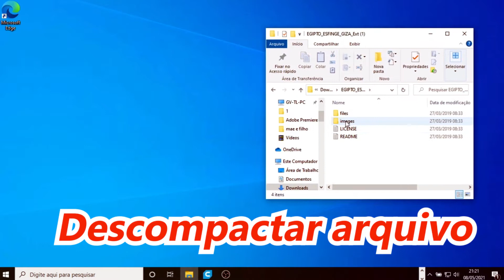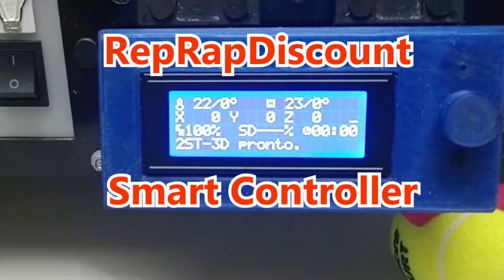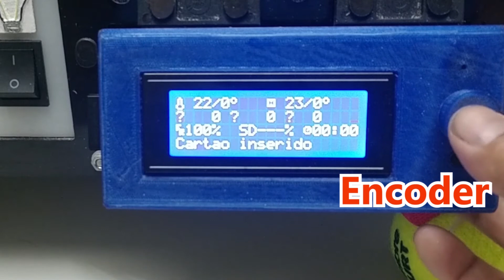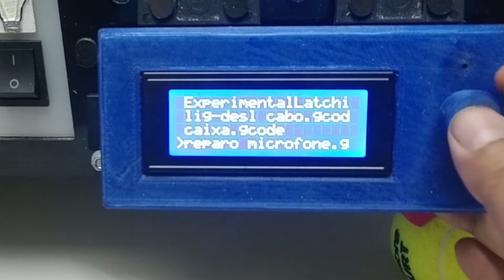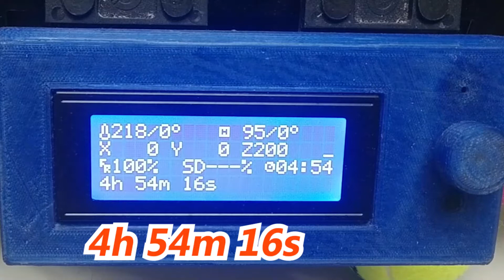Egito Esfinge de Gizé - EGIPTO ESFINGE GIZA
Egito Esfinge de Gizé impresso em 3D.
EGYPT SPHINX GIZA printed in 3D

Peça         38 gramas
Piece        38 grams